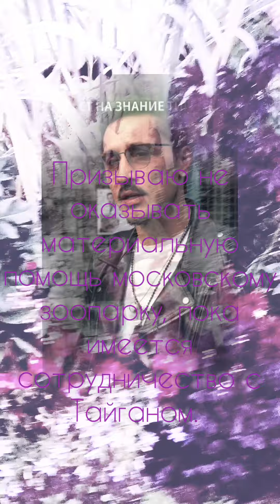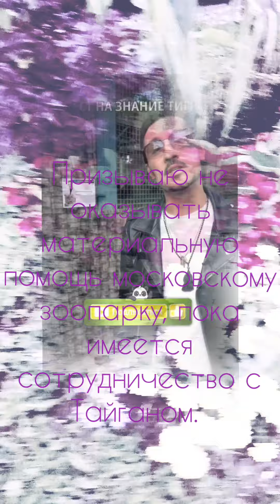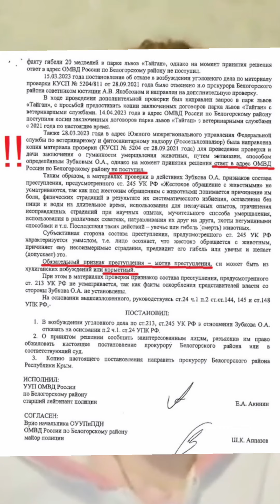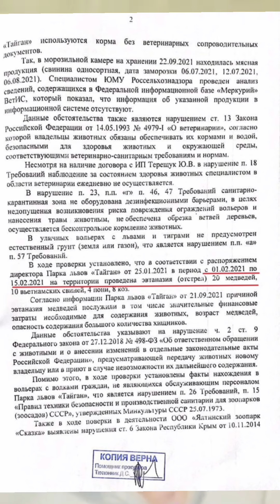Зубков Олег и Акулова Света: бизнес на крови. Лидер Мнений района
Щёлоков Виктор и Перевалова Леокадия — киперы Тайгана. Леокадия — старший кипер. Эти люди полностью подневольные, полностью зависящие от Зубкова. Почитайте их показания сотруднику ОМВД. Сначала они говорят, что эвтаназия медведей не проводилась в Тайгане, а позже, когда выяснилось, что в актах об эвтаназии, представленных Зубковым, стоят их подписи — они "переобулись" и сказали, что подписи поставили, но при эвтаназии не присутствовали. Ещё важный момент, что по закону при эвтаназии должен присутствовать ветеринар. В Тайгане при расстреле медведей (а он проходил  несколько дней с 1 по 15 февраля 2021г.) ни разу не присутствовал ветеринар. То есть Зубков назвал свой садистский расстрел мишек — эвтаназией, но при этом кровавом шабаше не было ни одного свидетеля. Он «кайфовал» лично. Зубков психопат с садистскими наклонностями. Об этом уже неоднократно говорили люди, проработавшие у него